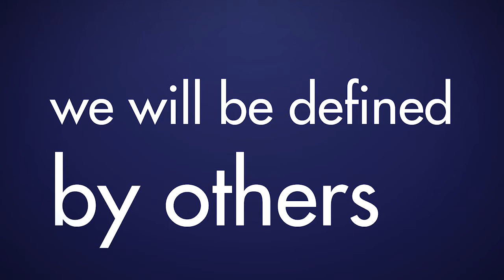Bianca reIm Speaks video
the reImagining Speaks: Bianca Bernardez. The reImagining is a fine art photography installation being created to allow 100 women of African descent to speak out against the stereotypes they live with everyday. Listen to why this project is so important and deserve your support. For more information please go to idistudios.com!